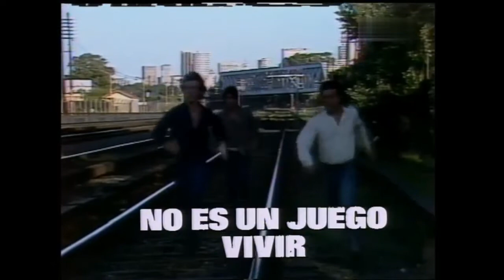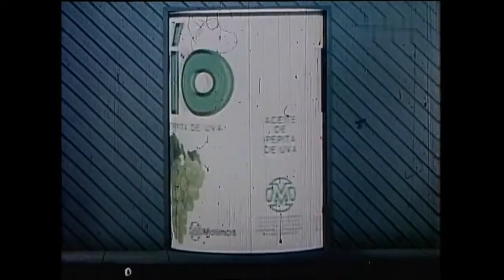TANDAS PUBLICITARIAS DE CANAL 9 LIBERTAD (Buenos Aires, mid 1985)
Al Archivo Prisma llegó un muy interesante material: las tandas en video de avances y auspicios del viejo Canal 9 Libertad, en su momento de mayor éxito, a mediados de los '80. La calidad del video original es impecable y se puede ver que es un reel completo armado especialmente para adosarlo a la tanda de placas telops y fílmico, aunque tiene algunas publicidades en ese formato pregrabadas, como las del vino Termidor y el aceite Río, pegada al ID del canal que indicaba que la tanda terminaba, aunque quedaban 10 segundos más para promocionar el aceite. Ese espacio, aunque corto, era muy valioso y valía lo que costaba porque cerraba la tanda después del ID y generaba la atención del televidente que se comió el amague de que empezaba su programa favorito.
Aquí les presentamos este video editado sin los baches originales de puesta en punta de video y sin las partes con el cabezal corrido o con defectos en la cinta, casi casi como si saliera al aire en el viejo LS 83 TV de Pasaje Gelly.

Fuente del video: Archivo Prisma.